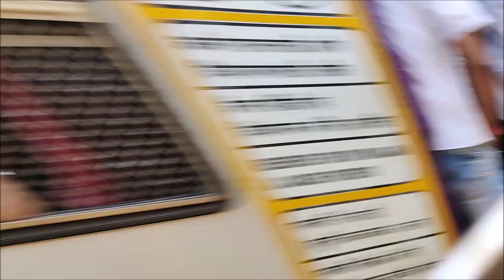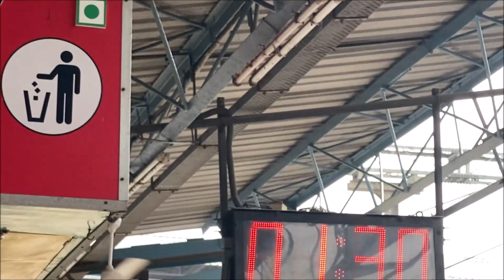Midday Journey in a Mumbai Local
18/12/2023

This chronicles a short journey from Andheri to Vasai Road, through
 onboard 2 locals bound to Borivali and Virar. Here, we crossed numerous locals and crossed 3 trains plying between Ahmedabad and Mumbai.

Mumbai Locals turned 99 yesterday i.e 3/2/2024 !!